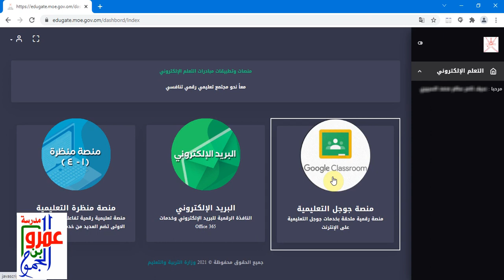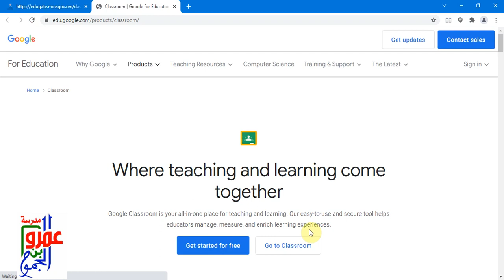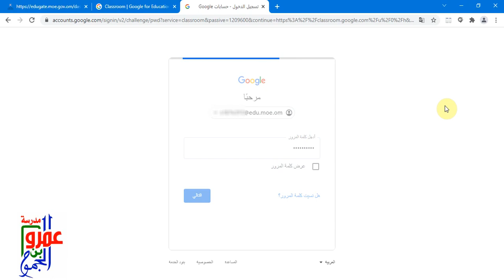مدرسة/عمرو بن الجموح ببركاء طريقة الحصول على اسم المستخدم وكلمة المرورفي المنصة التعليمة للصف الخامس